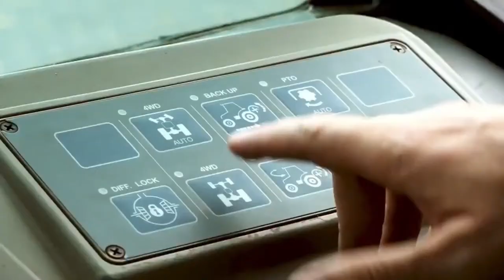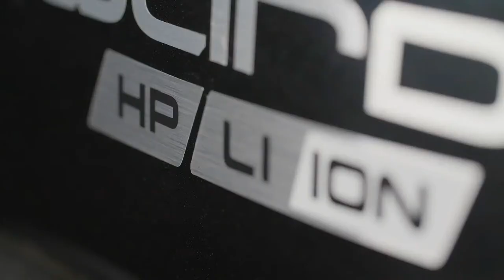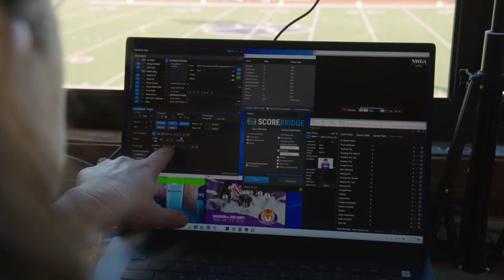Varsity Girls High School Basketball: Murray County at Model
Varsity Girls High School Basketball
Model High School Lady Devils hosting the Murray County High School Lady Indians
Woodard Gymnasium